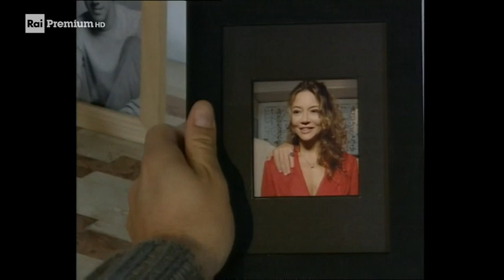Cuori rubati Ep 250